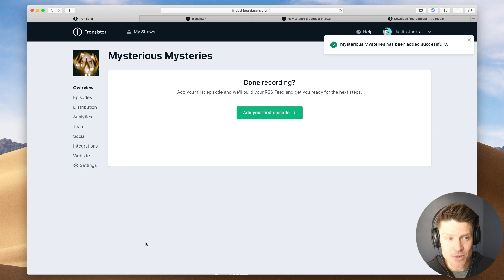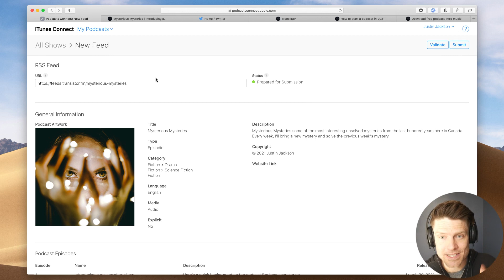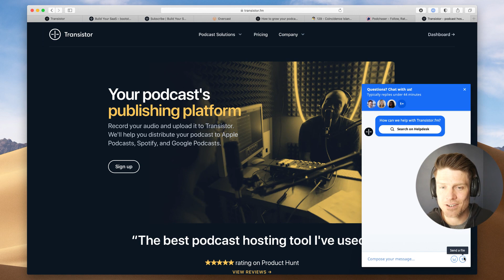How to submit your podcast to Spotify and Apple Podcasts in 2022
Once you've recorded your first episode (and uploaded it to a podcast host), you can submit it to Apple Podcasts and Spotify.

On Transistor.fm, this is really easy to do:

1. Go to the "Distribution" menu
2. Click "Submit to Spotify" (this will submit automatically)
3. Apple Podcast is the one that takes a little bit longer. You're going to need an account on Podcasts Connect